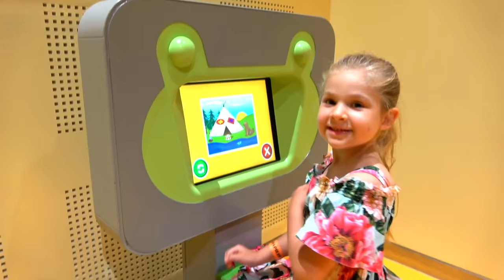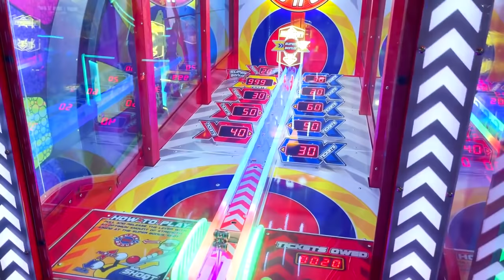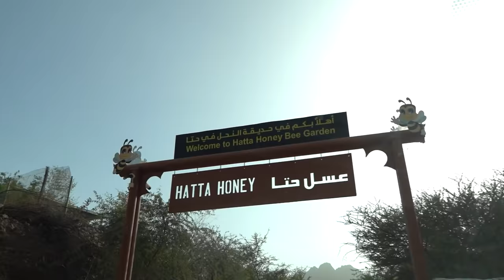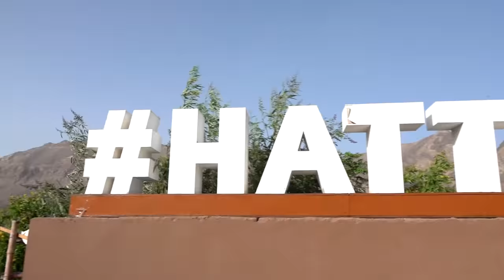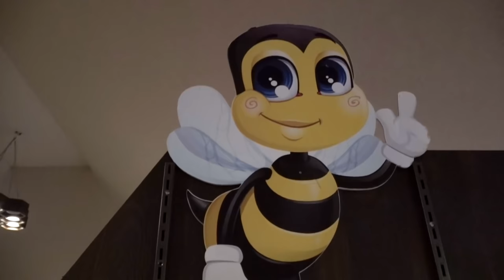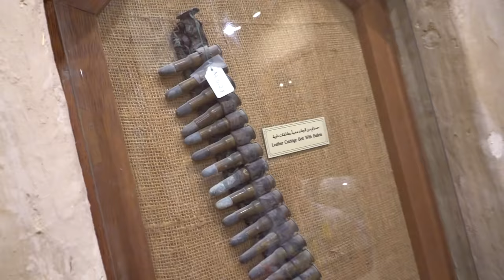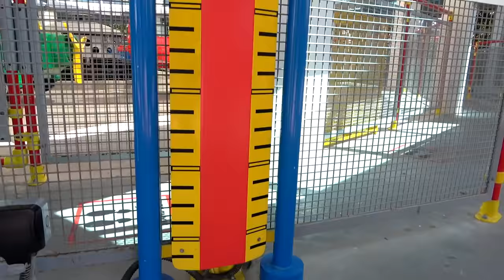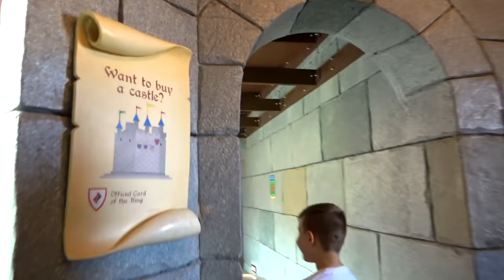Diana and Roma - Fun Family Entertainment for children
Diana Roma - a collection of funny stories about family fun!